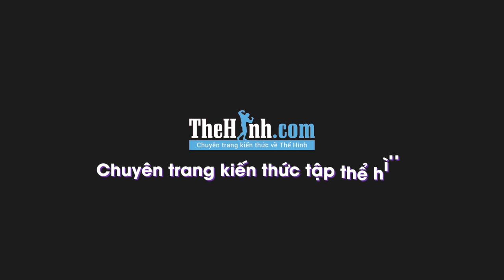Standing Dumbbell Reverse Curl - Bài tập cho bắp tay trước